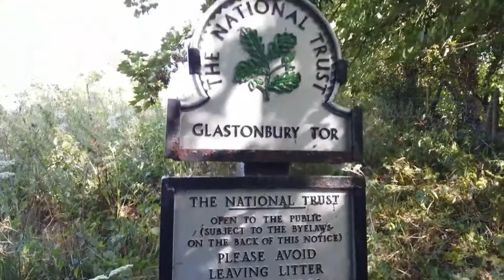Glastonbury Tor Sunrise was the aim, instead Kuracha was nearly blown off the hill.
Glastonbury tor sunrise, but arrived to late, instead hiking up a very windy hill.  The wind is so strong, she feels as though she could be blown off the hill. Glastonbury Tor is a hill close to Glastonbury in the English county of Somerset. On top of the hill is St Michael's Tower. In a land sown with legend and mystery the Isle of Avalon awaits.  From King Arthur to Merlin, it's all part of the mystery.
Like Glastonbury, the Tor has hosts a large variety of mystical beliefs. Nature, mythology, paganism, and ideas about life, the universe and almost everything have all found a comfortable, niche for themselves within Tor.

harald